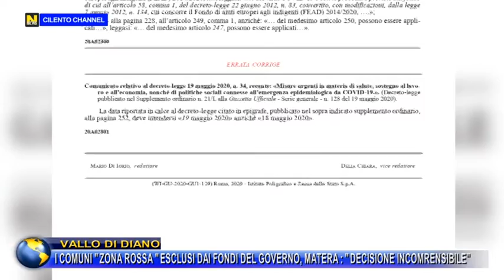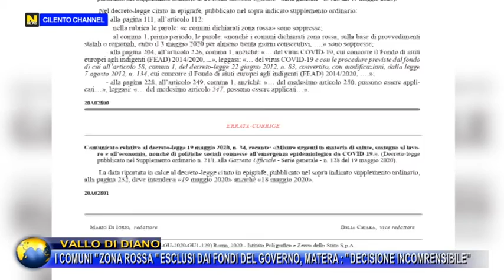Vallo di Diano, i Comuni "zona rossa" esclusi dai fondi del governo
Vallo di Diano, i Comuni "zona rossa" esclusi dai fondi del governo, Matera:"decisione incomprensibile"